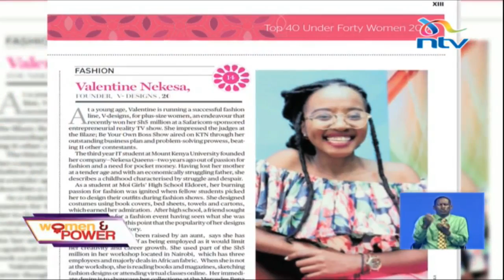Meet Valentine Nekesa the country's youngest millionaire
In March of this year, Kenyans got to meet the country's youngest millionaire who scooped her spoils through the 'Blaze: Be Your Own Boss' television show. 20-year-old Valentine Nekesa walked away with five million shillings, after she beat 11 other contestants. Well, her winning streak did not stop there because in October, she landed in the Top 40 under 40 Women list of 2017. Gladys Gachanja had a chat with the Founder of V-designs and affirms that "age is just but a number," in this week's Women and Power.